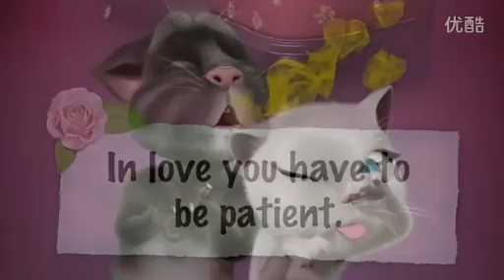Tom's love letters iPhone Gameplay